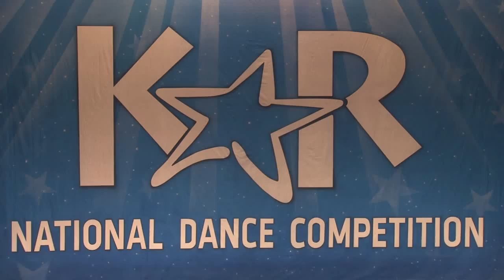KAR Rodeo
Shae-Lin in Rodeo